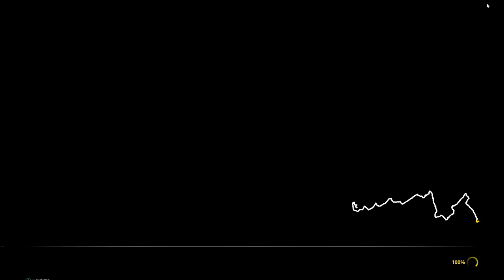I WON the DAKAR 2020! Complete 12th and Final Stage (34 minutes) | SIM MODE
This is the last and twelfth stage of the DAKAR 2020: Haradh - Qiddiya, I've finished the event in first! Thanks for keeping up with this twelve-stage odyssey! Cheers!

PC version played with Epic settings and with the following specs:
 - 16 GB RAM
 - Asus GeForce® GTX 1660 Ti TUF Gaming EVO OC 6GB
 - 1 TB NVME

• Cristobal Bee
• David Irvine
• Deckard Games
• Filipe
• James D Bailey
• Johannes S
• Melnikster
• Michael
• Morais
• Nostalgia Nerd
• Pedro Conceição
• Robin Gruoner
• Rui Caneira
• Tiago Amador

P/XEL
p/xel
It's a Pixel THING
PXTNG
Gaming
Pixel
Dakar Desert Rally
Dakar Desert Rally gameplay
Dakar Desert Rally career mode
Dakar Desert Rally pc
Dakar Desert Rally simulation
Dakar Desert Rally career simulation
Dakar Desert Rally epic settings
Dakar Desert Rally max settings
Dakar Desert Rally ps5
Dakar Desert Rally xbox series
Dakar Desert Rally ps4
Dakar Desert Rally xbox one
rally raid game
dakar game
dakar 2023
dakar 2022
dakar 2021
dakar 2020